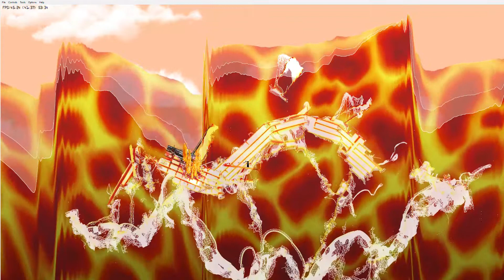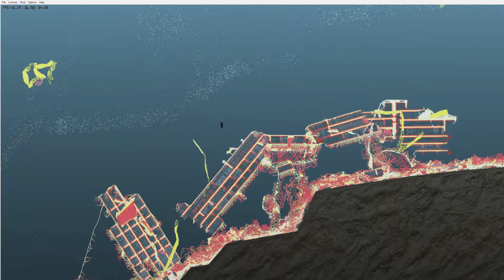Titanic In Lava!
This is a quick video I made, hope you enjoy!